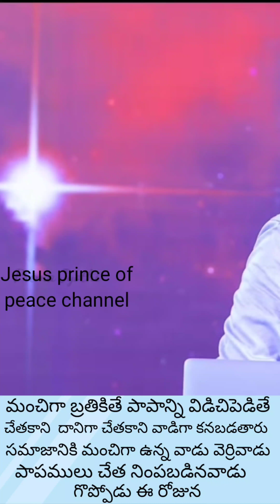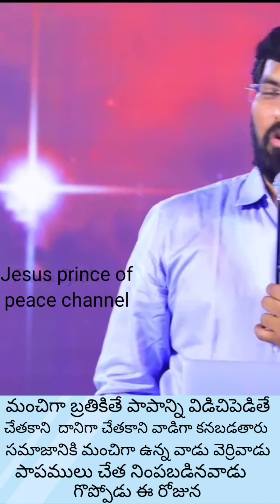పాపములు చేత నింపబడినవాడు గొప్పోడు ఈ రోజున message rev Paul Emmanuel Garu don't miss it#christtemple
మంచిగా బ్రతికితే పాపాన్ని విడిచిపెడితే చేతకాని  దానిగా చేతకాని వాడిగా కనబడతారు సమాజానికి మంచిగా ఉన్న వాడు వెర్రివాడు పాపములు చేత నింపబడినవాడు గొప్పోడు ఈ రోజున Paul Emmanuel Garu message don't miss it